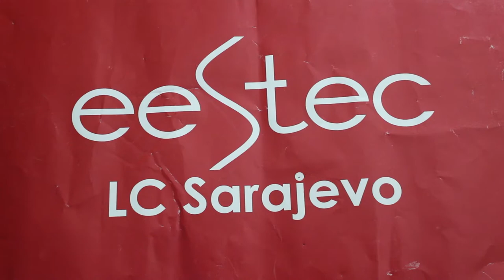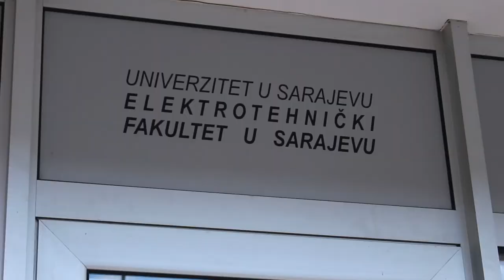Besplatna trodnevna radionica: Soft Skills Academy Sarajevo - Impuls znanja 87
Soft Skills Academy Sarajevo je besplatna trodnevna radionica ličnih i profesionalnih vještina za studente svih fakulteta u Sarajevu, koja podstiče studente na razvoj neformalnih vještina neophodnih za zapošljavanje i uspješnu karijeru, ali i za izazove modernog života, koje tradicionalan način studiranja ne može obezbijediti.
Ovogodišnji SSA se održava u periodu od 8. do 10. marta 2019. godine.